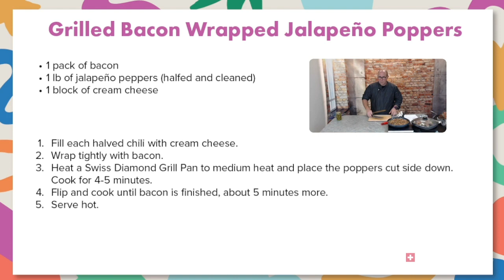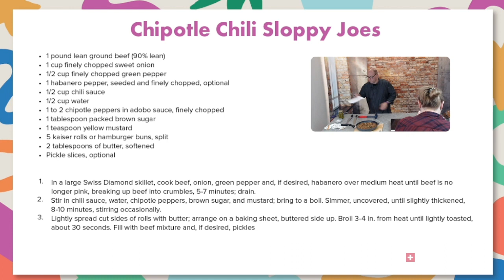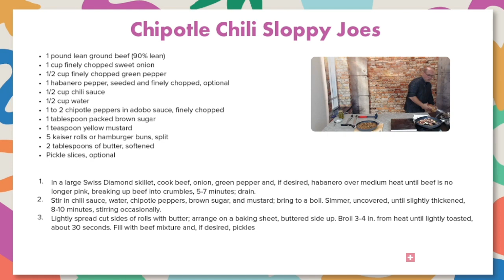Tuesdays at Two! Let's Cook with Chili Peppers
Welcome to "Tuesdays at Two," the ultimate cooking show that spices up your Tuesdays with fiery flavors! Join us on a flavorful journey as we explore the captivating world of chili peppers, showcasing their incredible versatility and heat. And we'll be doing it all with the exceptional performance of Swiss Diamond cookware! 🌶️🍳

Swiss Diamond cookware ensures precise heat distribution and effortless cleanup, making your cooking experience seamless and enjoyable. 🔥💫

Whether you're a seasoned chili pepper enthusiast or looking to spice up your culinary repertoire, "Tuesdays at Two" is your go-to show for all things chili peppers. Get inspired, sharpen your cooking skills, and discover new ways to add a kick to your dishes. Join us for a sizzling adventure with chili peppers and Swiss Diamond cookware! 🎬🌶️

Shop our Cookware!
Swiss Diamond HD 11" x 11" Nonstick Square Grill Pan

Swiss Diamond HD 11" x 11" Nonstick Square Grill Pan - Induction

Swiss Diamond HD 12.5" Nonstick Fry Pan with Glass Lid

Swiss Diamond HD 12.5" Nonstick Fry Pan with Glass Lid - Induction